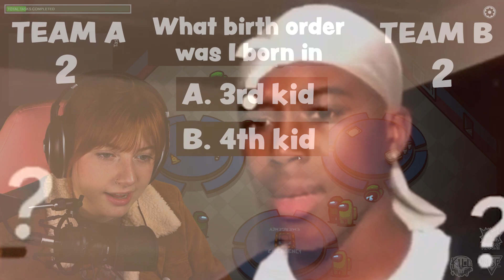100 Player Simon Says in Among Us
100 Player Simon Says in Among Us with KeeleyPlayz 👊